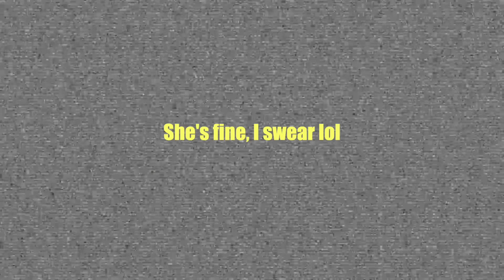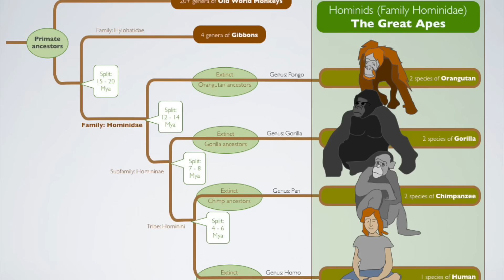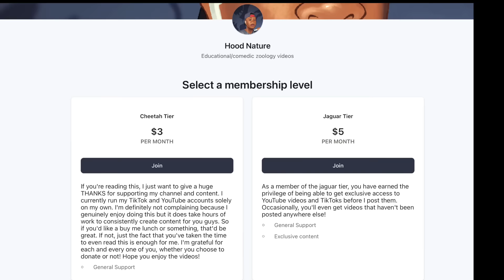How to Not Get Unsubscribed from Life by Animals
My book on 100 deadly animals⬇️⬇️
100 Animals That Can F*cking End You